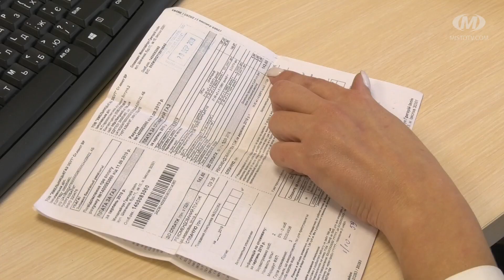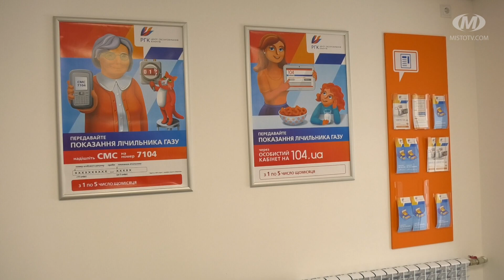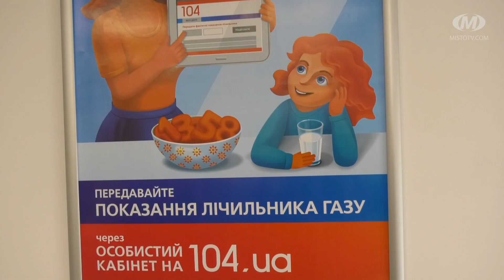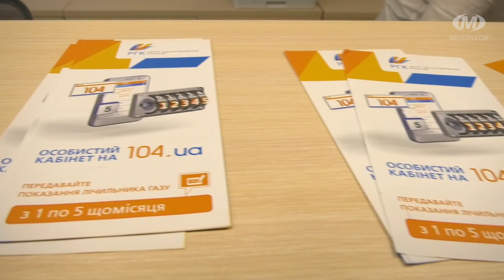«Хмельницькгаз» відкрив сьомий Центр обслуговування клієнтів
В Ізяславі гостинно відчинив двері новий сучасний Центр обслуговування клієнтів європейського зразка. Відтепер споживачі блакитного палива міста та району отримуватимуть увесь спектр необхідних та якісно нових послуг. Втілити мрію у життя вдалось завдяки зусиллям АТ «Хмельницькгаз». За кошти компанії протягом двох останніх років відкрили вже сім Центрів.